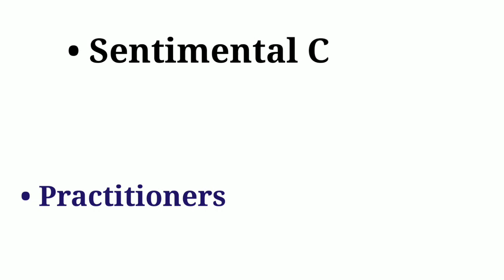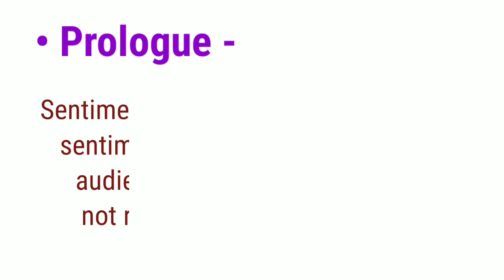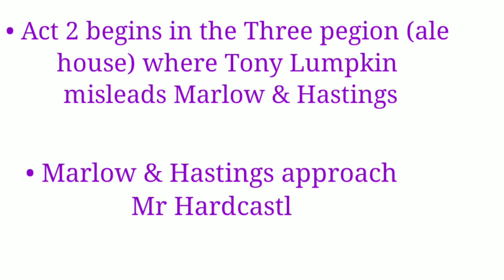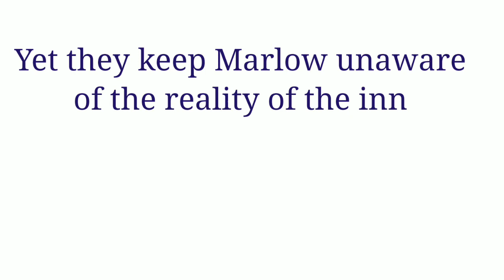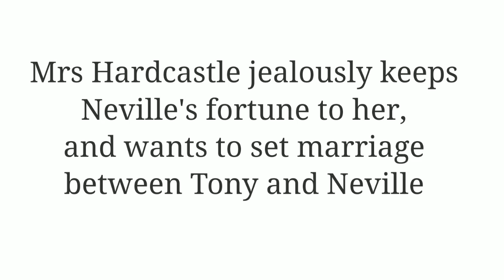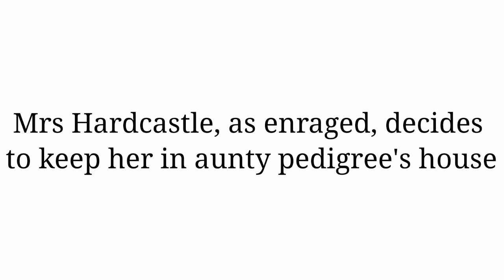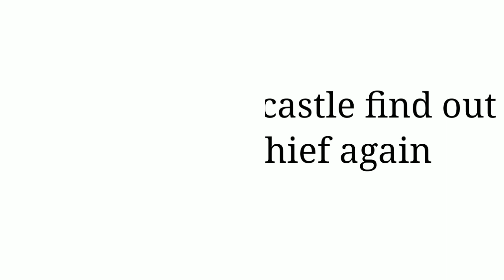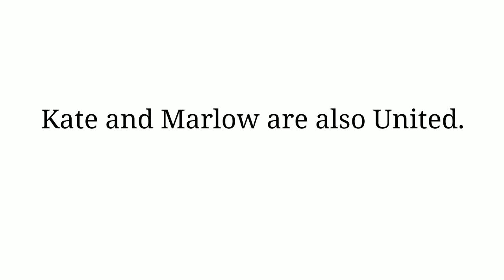She Stoops To Conquer by Oliver Goldsmith_ Explained in details. anatomy of Literature.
She Stoops To Conquer is an Anti-sentimental comedy written by the Irish born English playwright Oliver Goldsmith. I've tried to sum up the entire play in short.